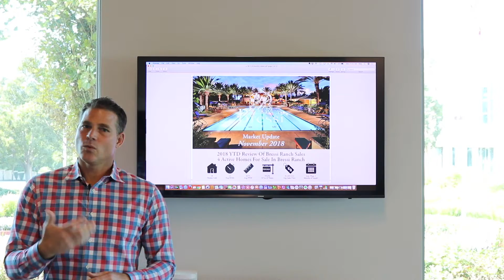Bressi Ranch Market Update November 2018